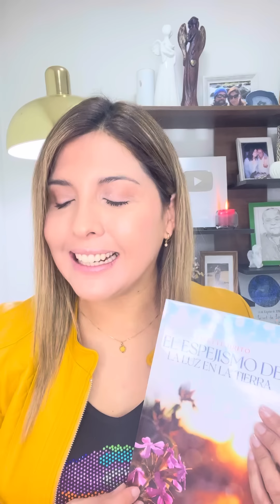OPCIÓN N*2🧏DIOS TE REVELA DONDE ESTÁ LA ESTACA DEL DOLOR Y CÓMO LO VA A RETIRAR DE TU VIDA.